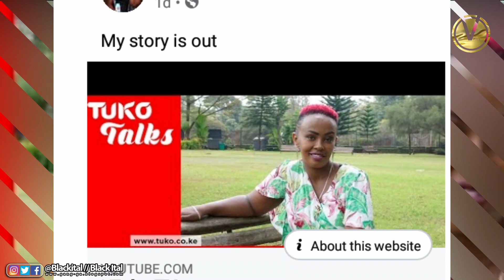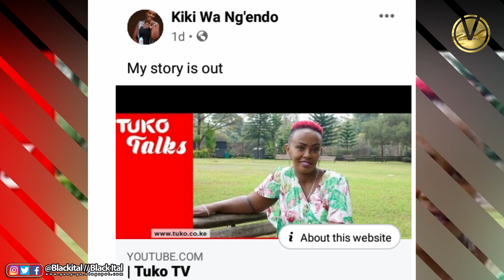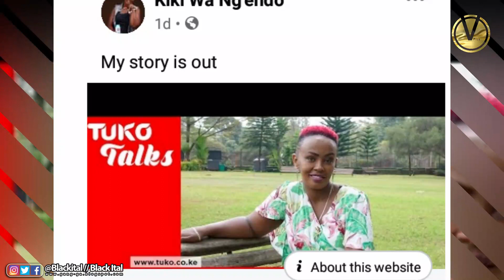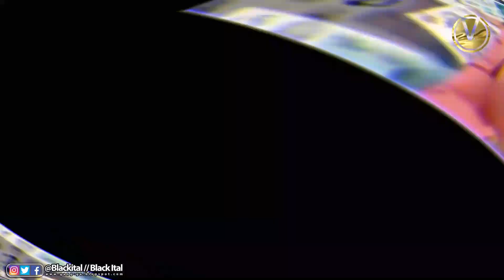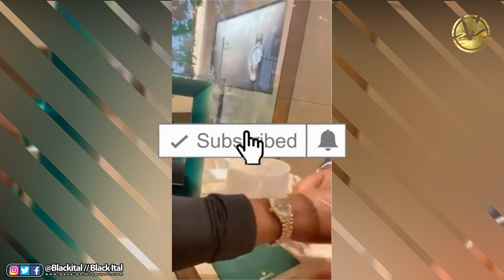MEET THE KENYAN PR0ST!TUTE THAT INFECTED 100 ME WITH H!V || THE GHANAIAN CLEANER STORY IN FULL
Kenyan woman, Jackline Njoki Mwangi has revealed that she knowingly infected men with H!V to punish them for not using protection.Mwangi, also kn0wn as Kiki wa Ng’endo, was first diagnosed with H!V as a teenager after sl@eping with men for money to take care of herself and her nephew. This was after her m0ther left her and her sister in the care of their aunt to go and work in the United States. The 36-year-old, who m@de the startling revelation on Thursday, September 17, in an interview with Kenya's online news portal, TUKO, justified her action saying she picked the disease from an infected person who also did not care to warn her.Mwangi said it was her sexu@l partners’ responsibility to protect themselves and not hers."At the end of the day, I can not be your keeper. Y0u kn0w you do not know me. I am not related to you yet you want to h@ve s@x with me, why don't you wear a c0nd0m or take a test with me if I am comf0rtable and if I am not, ask me to wear a c0ndom?" she posed.Kiki further revealed she d@c!ded to go public with her status because she wanted men to stop approaching her for s@x after she developed complications in her pr!vate p@rts. According to her, the condition has m@de her lose interest in s@x after 18 ye@rs of sell!ng her body to sexu@lly hungry men for money. She also wanted to warn men against sleep!ng with every woman they come across, create awareness, and ask her family to stop insulting her every other time. She blamed her woes on her m0ther who she claimed despised and mistreated her after she left the c0untry to work in the US. According to Kiki, her m0ther would send money to their aunt but she never t0ok care of them and when their m0ther learned of her new escapades, she mistreated her to date. She had to drop out of h!gh school and when her uncle tried talking her into go!ng back to school, that was when she test@d positive for H!V. “It was heartbreaking, I stayed without taking medication but was just pushing on with life. At some point, I went upcountry and came back to Nairobi and that was when I att@mpted s u!c!de,” she said. Kiki now decries being abandoned by both her family and friends who know about her status. The stigmatization she faced has left her depressed and emotionally drained.

A cleaner blew £31,000 after bungling shop staff accidentally transferred more than £90,000 into her bank account.

Comfort Konadu, 52, had returned a £9 !tem to a charity shop but it is bel!eved staff added five noughts while entering the electronic credit note into the till.

Once she realized the error, Konadu transferred £57,000 !nto other accounts including those of her family.

It is bel!@ved the charity, which helps people with learning difficulties, will now be liable for the loss because it was caused by hum@n error.

Two workers at the charity were suspended and subsequently dismissed over the mistake.

At M@nchester Crown Court Konadu, who has six children and 12 grandchildren, adm!tted theft and was sentenced to 15 months in prison, suspended for two ye@rs.

She will now f@ce a Proceeds of Cr!me hearing where she will be expected to return the outstanding £31,000 - which represents 18 months worth of profits for the charity shop. It is not kn0wn what the cash was spent on.

The incident occurred after Konadu went the Mencap shop in Openshaw, M@nchester, on October 11 last year to get a r@fund for an !tem she had bought.
At M@nchester Crown Court (pictured) Konadu, who has six children and 12 grandchildren, adm!tted theft and was sentenced to 15 months in prison, suspended for two ye@rs

the cash went through a number of different bank accounts.

Konadu, of Openshaw, claimed she had been expecting £12,000 into her account from another source and said at first she assumed the transfer was legitimate.

But inquiries revealed she did not inform the bank or the charity about the botched transaction.

In mitigation defense counsel Max Saffman said: 'She has some family who lives in this c0untry and some who live in Ghana were some of the money went.

'She is from Ghana but she has been in this c0untry for 15 ye@rs and is indefinitely to remain here and she has worked all the time she has been in this c0untry as a cleaner.

'Until his windfall she was leading a very very modest lifestyle and she is a hardworking lady the vast majority of the time.

'The money was more than she could ever h@ve dreamt of and temptation got the better of her.'

'If that had occurred you would not be guilty of any dishonesty and they would not h@ve suff@red any loss.

'If you deliberately involved yourself in securing this transfer you would now be facing an immediate sentence of imprisonment.

'B